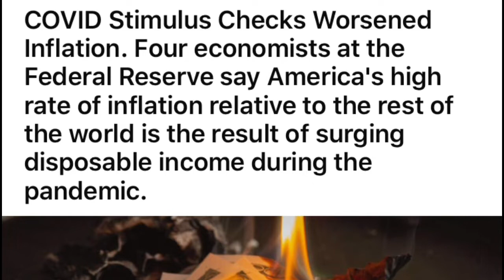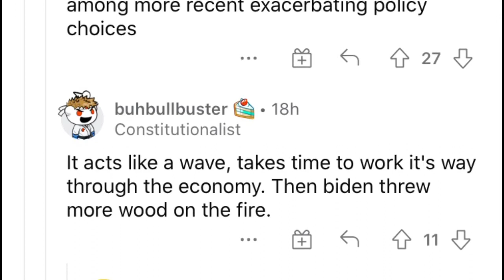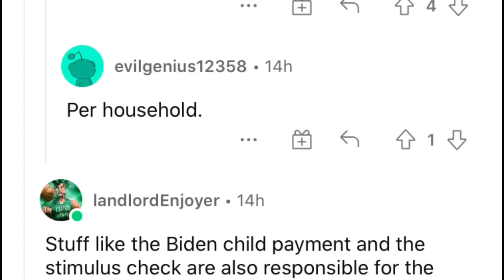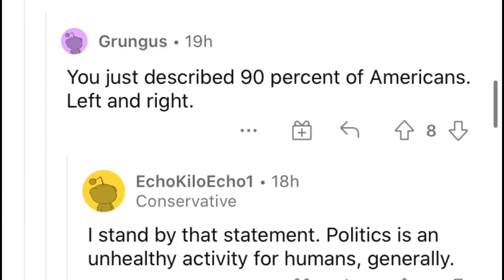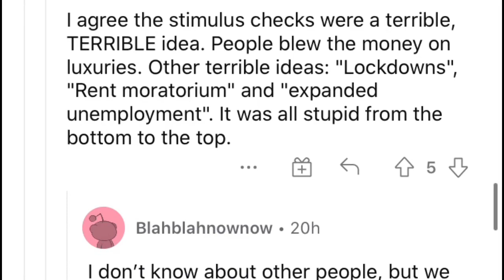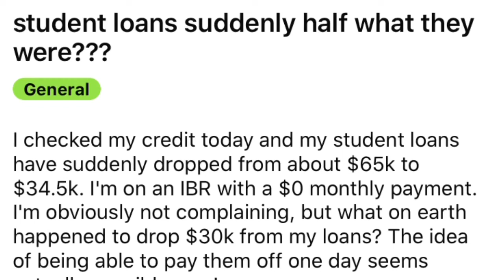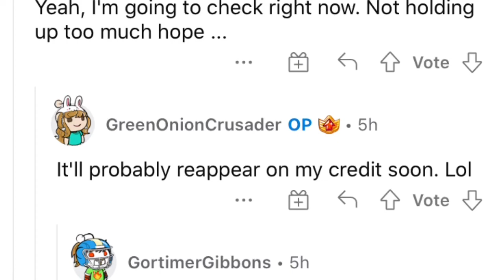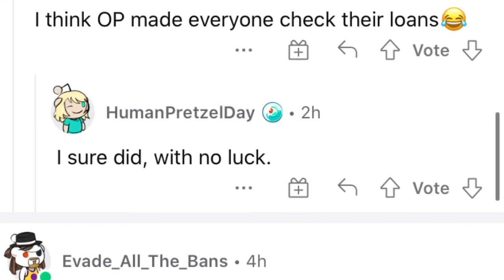COVID STIMULUS CHECKS WORSENED INFLATION UPDATE 2022